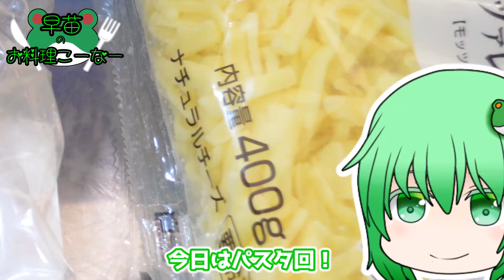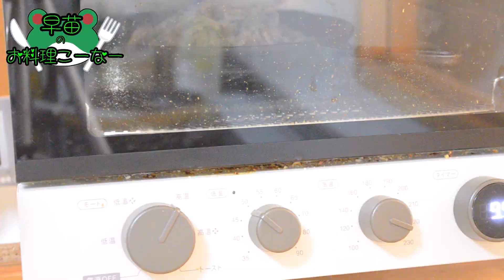【ゆっくり実況】早苗はキノコを使ってクリームパスタを作りたい！【ゆっくり料理】【料理】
またまたパスタ回です！
材料は結構適当で大丈夫です！
作り方も適当で大丈夫です！

☆材料
パスタ→2つ（今回はタリアテッレ）
きのこ→いっぱい
ベーコン→気の済むまで
生クリーム→50ml
牛乳→50ml（生クリームと合わせて100ml）
チーズ→気の済むまで
コンソメ→小さじ1/2
にんにく→小さじ1/2
（ブラックペッパー、パルメザン、バター）

にんにくの香りを出す
キノコを炒めて香りを出す
ベーコンと合わせる
生クリーム、牛乳、コンソメを入れて味を調える
パスタと合わせる（茹ですぎ注意）
スキレットにチーズを敷いてパスタを乗せる
オーブンでブンする
完成！！！